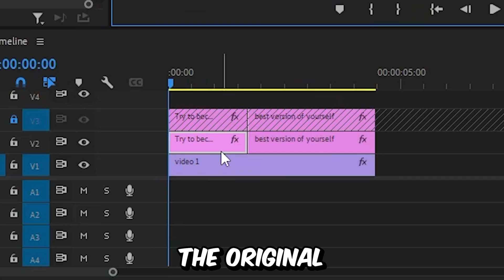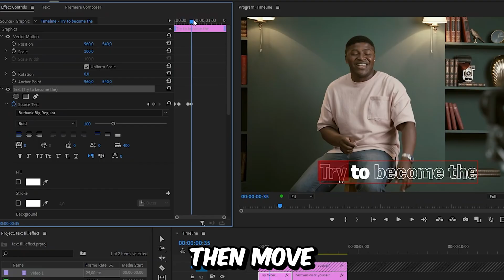How To Make a Text Fill Effect in Premiere Pro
How to create text fill effect in adobe premiere pro 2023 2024

Chapters:
00:00 - Text fill effect tutorial
00:40 - Creating the fill animation
00:30 - Creating the object shake
01:20 - Text fill animation